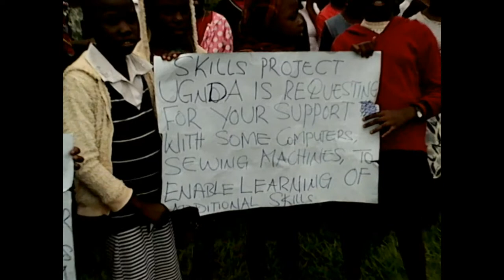EDUCATION IS THE KEY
Are you passionate about what we're doing? Let us know! We are always looking for volunteers to help us make our MISSION a reality. We'll help you find a way to volunteer that best suits you. We're excited to have you join the team!
If you are seeking a meaningful volunteer experience in one of the most diverse and fauna-rich countries in Africa, you have found the right place to be. Volunteers have the opportunity to explore the highest concentration of primates on earth, the mesmerizing natural panoramas and a rich mosaic of cultures and tribes, while making a real difference to the lives of those in need. Forexample vulnerabl people in the community. Uganda was once described by SIR WINSTON CHURCHILL as “The Pearl of Africa”. It’s easy to see why? Imagine the best of Africa condensed in just one country. Filled with the most fascinating wildlife, vast national parks, majestic rivers and lakes, and picturesque panoramas, Uganda has heaps to offer from the continent, packed into one small but gorgeous destination. It is home to one of the most diverse ranges of African wildlife and the highest concentration of primates on earth, including the highly-endangered mountain gorilla. Uganda is also home to the highest mountain range in Africa, the Mountains of the Moon in the Rwenzori National Park and the source of the legendary Nile. Despite its beauty and the increased tourist flow, Uganda is still a poor country and lives of the ordinary people are hard. Volunteers will have a chance to help at the project , with there skills. Computer teaching , painting, building, cultural music e.t.c
We have very friendly stuffs, who will welcome you like a princess or prince. And volunteers must expect to try some of the local meals of Uganda.
OUR MISSION
To inspire breakthroughs in the way of creating lasting skills in the community.